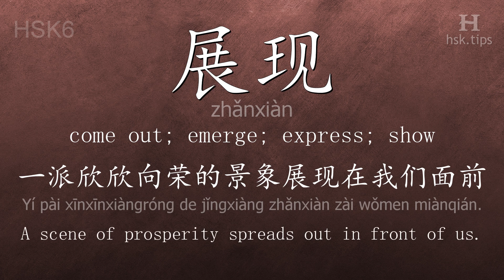Chinese HSK 6 vocabulary 展现 (zhǎnxiàn), ex.1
In this video the chinese character is from HSK level 6. And it is "展现", pinyin: "zhǎnxiàn", which means "come out; emerge; express; show".
Listen to native mandarin speakers saying "展现" and the example: "一派欣欣向荣的景象展现在我们面前。", it means "A scene of prosperity spreads out in front of us."